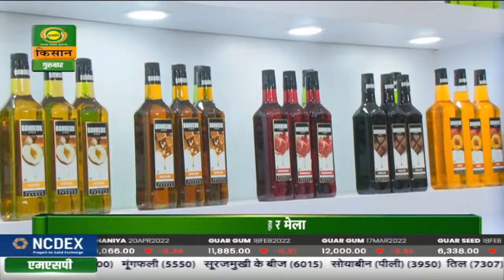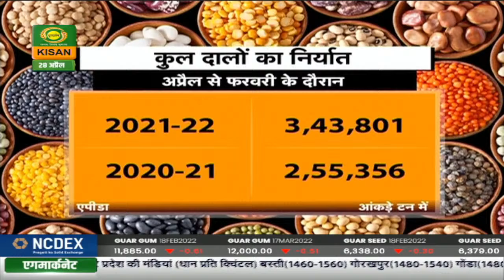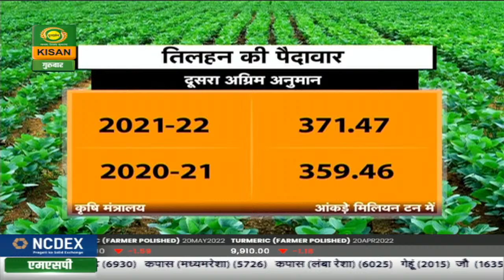Watch latest news coverage on DD Kisan's daily news bulletin 'Kisan Samachar' | April. 28, 2022